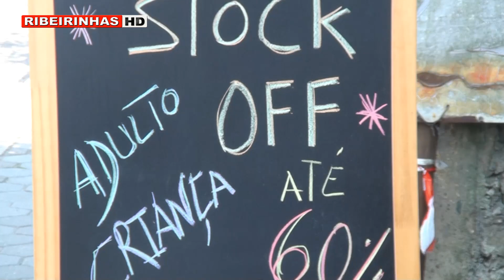Stock Off na Desire Room com a Pó de Talco foi um sucesso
A Desire Room e a Pó de Talco, promoveram no dia 24 de agosto, um stock off da coleção de verão e a apresentação da coleção de inverno, numa iniciativa que contou com centenas de clientes das duas casas comerciais, em Aveiro.